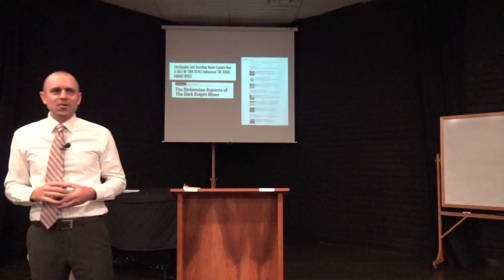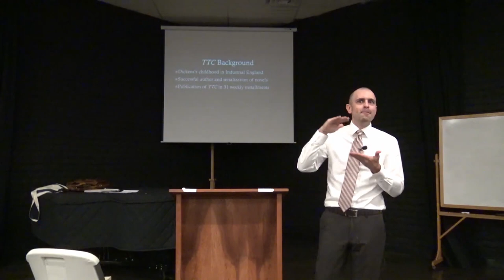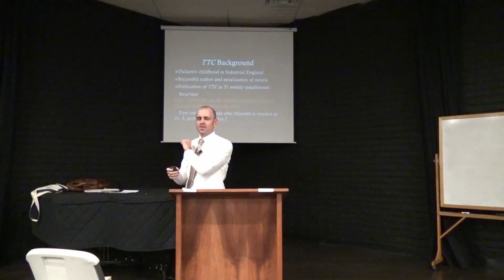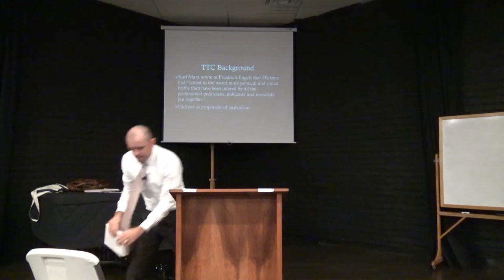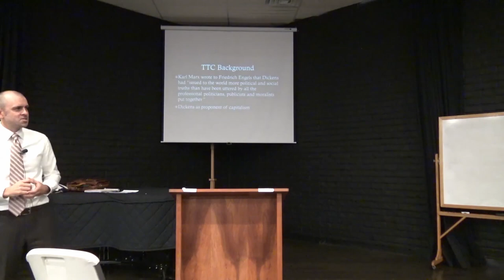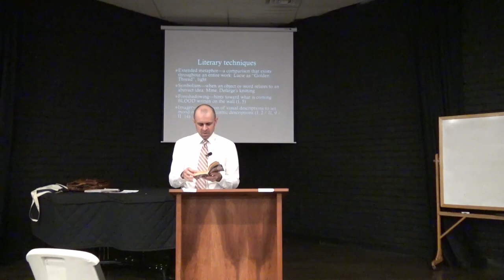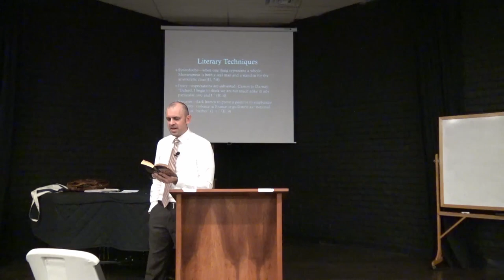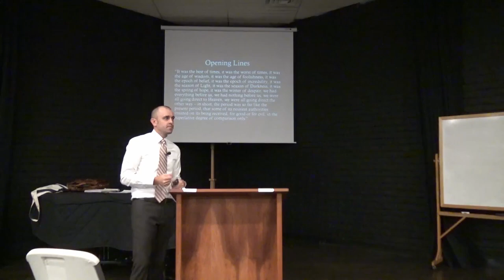A Tale of Two Cities, Part 1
This is a guest lecture I gave in the Humanities 301 course in 2018.  It is part one of two lectures on Charles Dickens's A Tale of Two Cities.

If you find this video informative, don't worry about clicking any buttons.  Just send the link to anyone else interested in learning more about literature.

Publications by Professor Spivey: